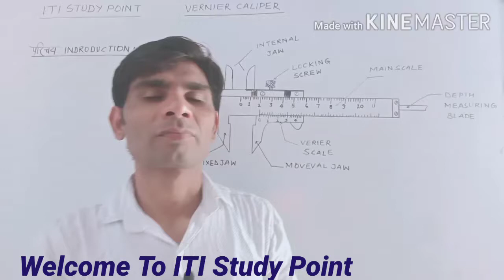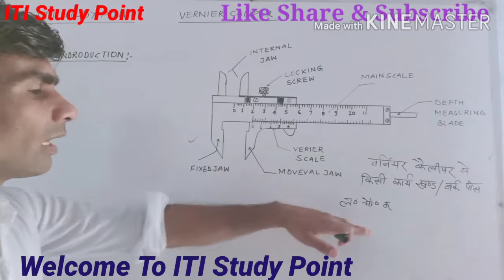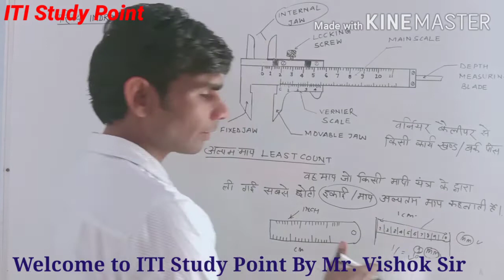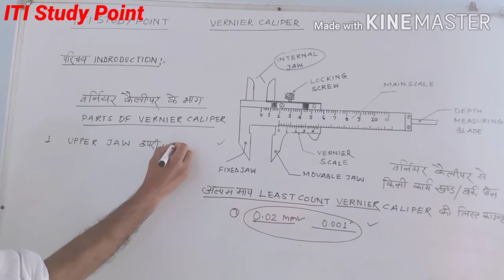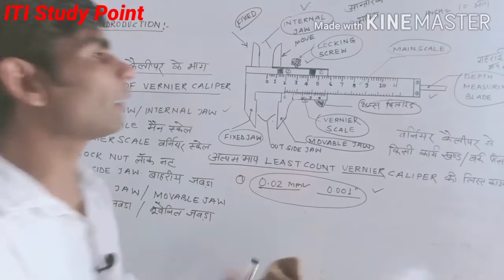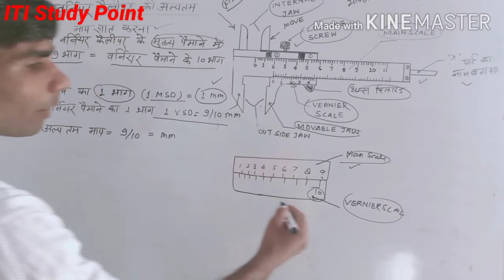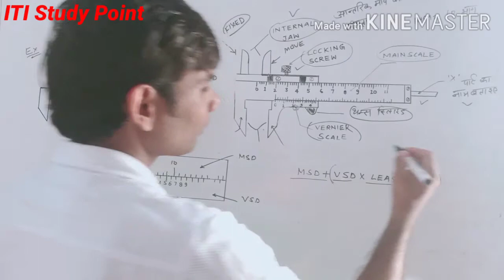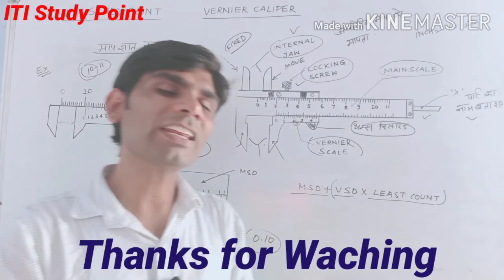VERNIER CALIPER LEAST COUNT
प्रिय छात्रों स्वागत है आप सभी का आईटीआई स्टडी पॉइंट में आज की वीडियो में हम वर्नियर कैलिपर क्या है तथा किस प्रकार की माप ली जाती है इसकी लिस्ट काउंट क्या है इन सभी के बारे में आज की वीडियो में हम जानेंगे तथा हमारी अन्य वीडियो को देखने के लिए हमारे यूट्यूब चैनल आईटीआई स्टडी प्वाइंट by Vishok sir  पर जाकर कर देख सकते हैं धन्यवाद